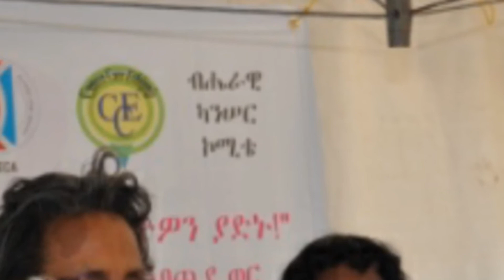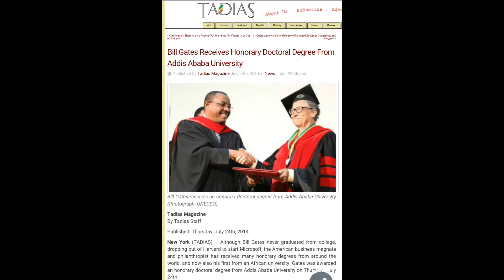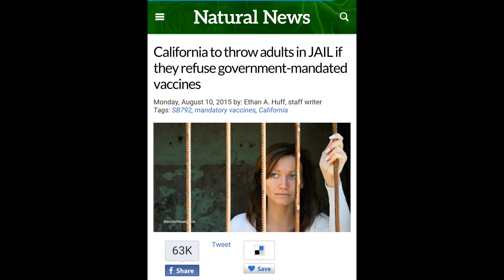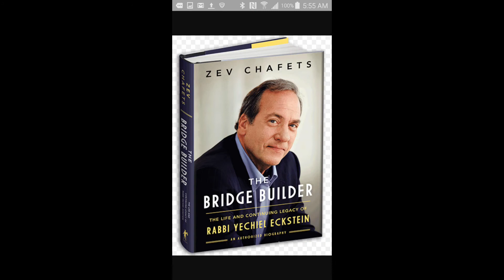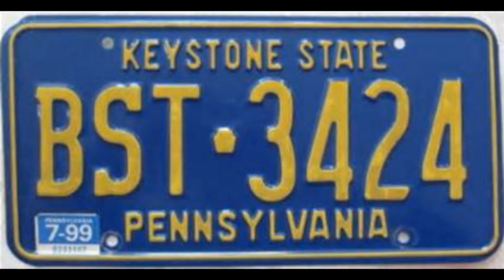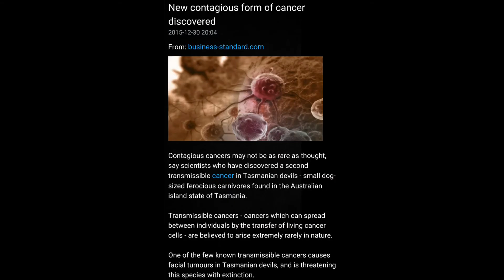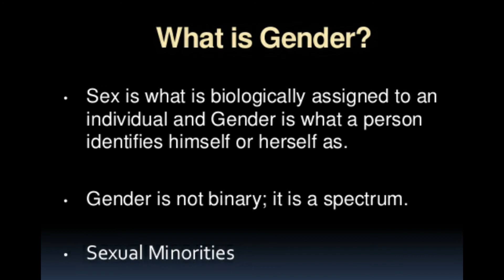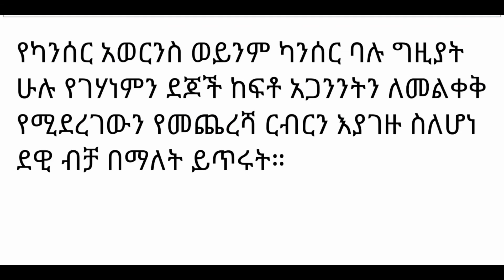Ethiopia 013 Cancer awerness, it's a time የገሐነም ደጆች be unlock cancer is a time on z wheel